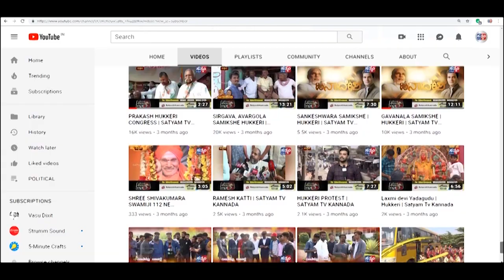BELGAVI- ಅಭಿವೃದ್ಧಿಗಾಗಿ ಅಖಂಡ ಬೆಳಗಾವಿ ಜಿಲ್ಲೆ ವಿಭಜನೆಯಾಗಬೇಕು- ಲಕ್ಷ್ಮಿ ಹೆಬ್ಬಾಳಕರ್.||SATYAM TV KANNADA